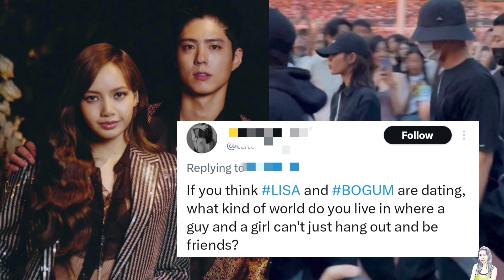BlackPink Lisa & Park Bogum, lovers or colleagues? Why fans don't believe their dating rumors!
And what are the fans opinion about it?